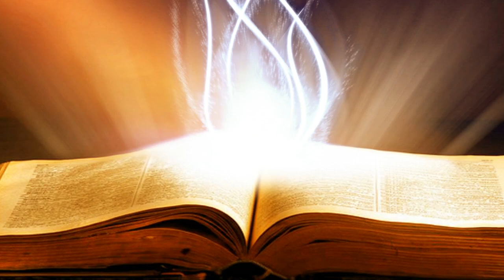Suy Niệm Lời Chúa: Thứ Bảy Sau Chúa Nhật VI Thường Niên Năm A, 22/02/2020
Thứ Bảy Sau Chúa Nhật VI Thường Niên Năm A: Chúng con nguyện xin Chúa ban cho chúng con luôn kiên cường mạnh mẽ, vượt thắng mọi thử thách, hầu xứng danh Kitô hữu, kẻ được Chúa đổ máu cứu chuộc.
Mừng kính lễ này, chúng ta cảm ơn Chúa vì Chúa đã thương cho chúng ta nhìn biết Chúa, gia nhập Giáo Hội của Chúa, là bí tích của ơn cứu rỗi đưa ta về với Chúa, sống trong sự sống của Chúa.
Chúng ta không quên cầu xin cho mình, cho mọi thành phần dân Chúa, luôn trung thành bền đỗ tin theo Chúa, tuân phục Đức Giáo hoàng là đại diện hữu hình của Chúa trên trần gian. Chúng ta cầu nguyện cho các giáo phái đã tách lìa Giáo Hội, được hiệp nhất trong một đàn chiên và một chủ chăn, như ý Chúa muốn.
Lạy Chúa, xin gìn giữ Đức Giáo hoàng và Giáo Hội của Chúa, để nhờ sự dẫn dắt mà Chúa trao cho Đức Giáo hoàng, Giáo Hội của Chúa ngày thêm phong phú về đời sống đức tin và sự khôn ngoan, để vượt thắng mọi kẻ thù của linh hồn, có thể làm chúng con xa Chúa. Chúng con nguyện xin Chúa ban cho chúng con luôn kiên cường mạnh mẽ, vượt thắng mọi thử thách, hầu xứng danh Kitô hữu, kẻ được Chúa đổ máu cứu chuộc. Amen.